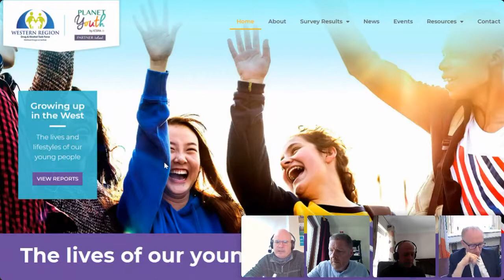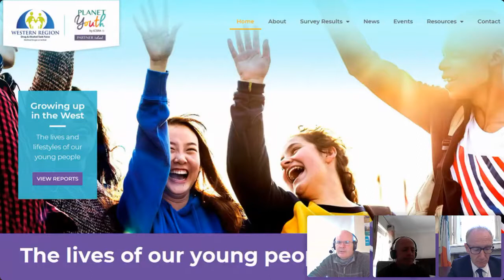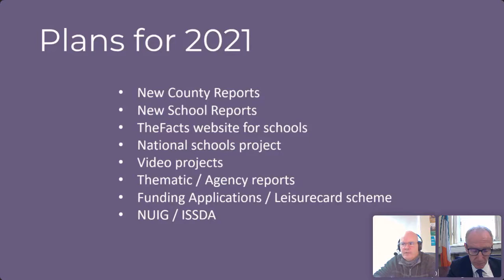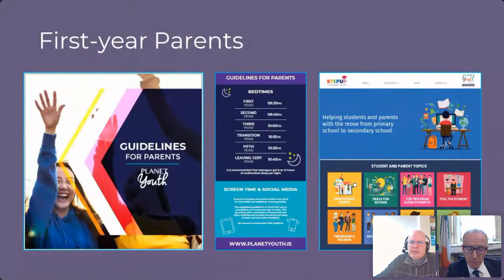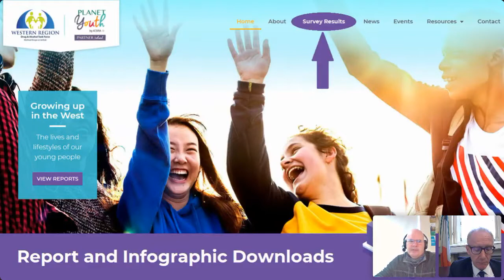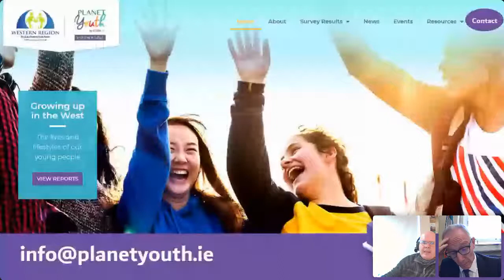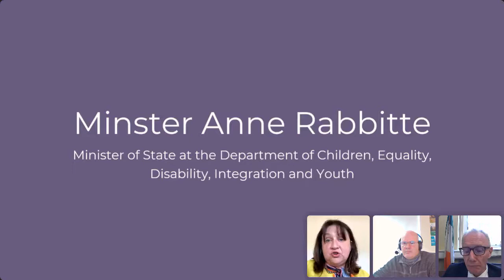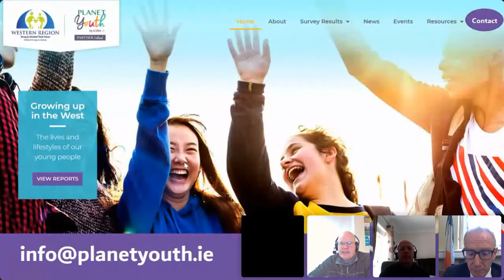Planet Youth - The lives of our young people - Webinar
This is a short presentation and launch event for the three Planet Youth 2020 county reports.

These reports give an overview of the findings from the Planet Youth survey conducted in December 2020 in 91 schools in Galway, Mayo and Roscommon.

0:00 Emmet Major starts the webinar service
01:29 Dr. Mark Garavan - gives an introduction.
07:17 Emmet Major - gives a presentation on the plans for Planet Youth in 2021 and includes an overview of the report contents.
25:17 Minister Anne Rabbitte - support for the project.
27:38 Minister Frank Feighan - support for the project.